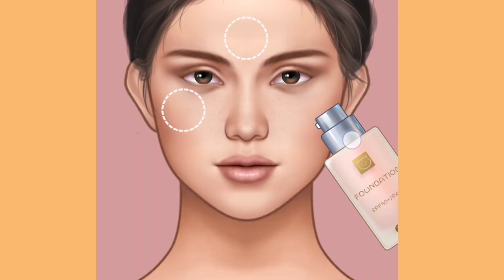ASMR Sunday Dance Party Makeup Tutorial // Ladki ASMR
gibi asmr makeup
asmr korean makeup
asmrplanet makeup
asmr unboxing makeup
asmr makeup slime
slime asmr makeup
asmr slime makeup
hunnibee asmr makeup
asmr facial makeup
asmr makeup unboxing
makeup slime asmr
makeup asmr tiktok
asmr wooden makeup on mann
asmr cosmetics
asmr eating makeup
ting ting asmr makeup
asmr makeup mannequin
asmr mixing slime
edible makeup asmr
asmr edible makeup
lena slime glitter
tiktok asmr makeup
asmr tingting makeup
asmr applying makeup
gibi makeup
makeup roleplay
diamond asmr makeup
asmrplanet mannequins
gentle whispering makeup
hunnibee makeup
fenty beauty asmr
youtube asmr makeup
huda beauty asmr
asmr putting on makeup
asmr youtube makeup
whispersred makeup
asmr makeup youtube
asmr hunnibee makeup
asmr huda beauty
asmr nara makeup
makeup animation
animated makeup
rabbit makeup
bunny makeup
cartoon character makeup
sailor moon makeup
giraffe makeup
tiger makeup looks
eren yeager makeup
dog makeup look
easy bunny makeup
sailor moon lipstick
attack on titan makeup
raccoon face paint
bunny nose makeup
sailor moon cosmetics
cardcaptor sakura makeup
my hero academia makeup
aot makeup
polar bear makeup
giraffe makeup look.
akira makeup
sailor moon makeup look
bunny cosmetics
makeup rabbit
eren titan marks makeup
sailor moon inspired makeup
death note makeup
red panda makeup
giraffe face makeup
naruto sage mode m
dog costume makeup
bunny makeup easy
jojo's bizarre adventure makeup
easy wolf makeup male
inuyasha makeup
naruto cosmetics
lulupang makeup animation
naruto eye makeup
bunny whiskers makeup
bunny makeup looks
princess mononoke makeup
cat eye doll eye
killua inspired makeup
dragon ball z makeup
no face spirited away makeup
lola bunny face paint
frog inspired makeup
animated makeup looks
evangelion makeup
Product